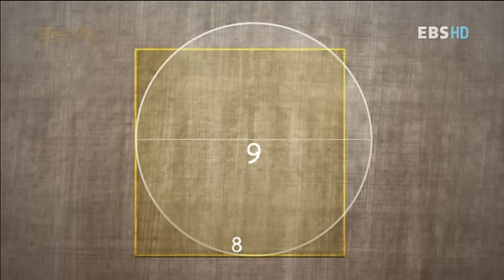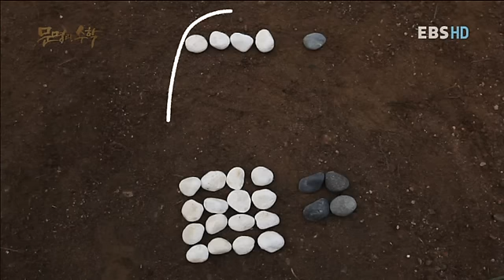EBS 다큐프라임 - EBS Docuprime_문명과 수학 1부_20111219_#003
EBS 다큐프라임,  EBS Docuprime, 문명과 수학 1부, 수의 시작, 20111219

2012년 방송통신위원회 방송 대상 대상(대통령상)
고대 이집트에서부터 현대 강대국에 이르기까지, 문명을 이룩한 국가들의 초석 그 해답을 수학에서 찾는다! 수학 다큐멘터리의 완결판

인류 최초의 수학책인 고대 이집트의  아메스 파피루스- 이 책에 기록되어있는 현대수학 못지 않은 이집트인들의 계산법과 이집트 상형숫자 등을 통해 4000년 전 화려한 문명을  꽃피울수 있었던 근원을 탐구한다-